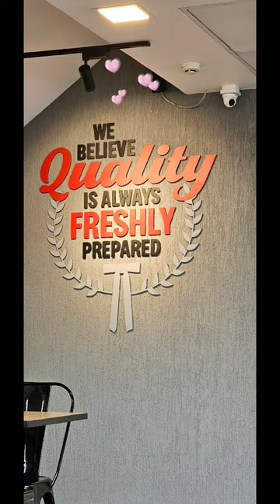Most Beautiful way of Leh Ladakh Destination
Moonland Lamayuru
Lamayuru
Moonland

thank you guys please give us your valuable time and love ❣️
Gurej Valley
Kashmiri Bikers
Umar biker from Kashmir
Sinthan Top
Sinthan Top Kashmir
Sinthan Festival
Sinthan Festival 2023
Sinthan Top Singer
Sithan Top Srinagar
Sinthan Top Road
Sinthan snow Festival
Sinthan Top today
Sinthan Pass
Sinthan Top Festival
tourist places in Kishtwar
aalufarm in Kishtwar
bhandarkot
sinthan Top Singer
sinthan Top Road
sinthan Top today
sinthan Festival
Sinthan Top Kashmir status
sinthan Top in June
Sinthan Top Srinagarsinthan PassSinthan Latest videoSinthan Latest video 2023